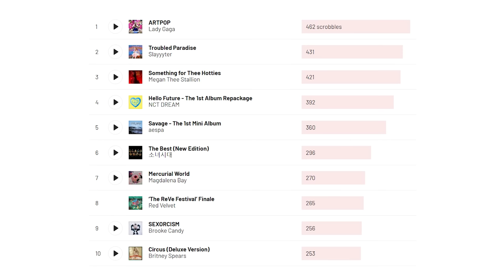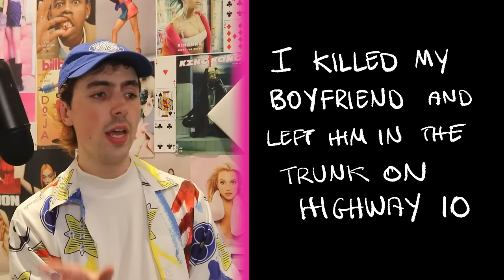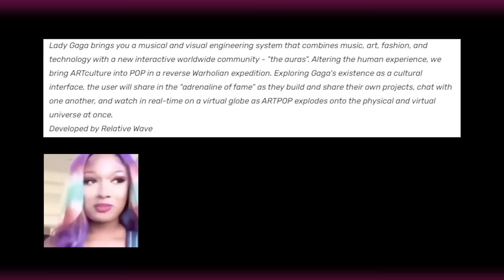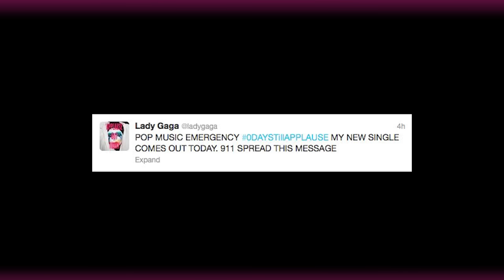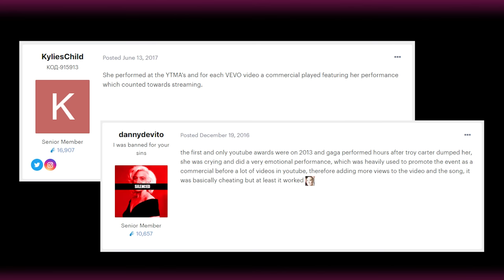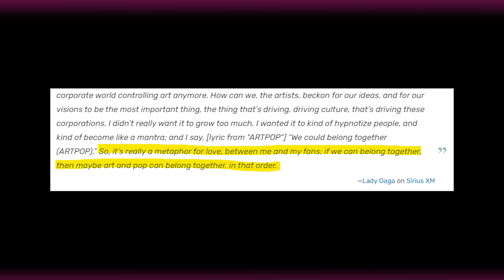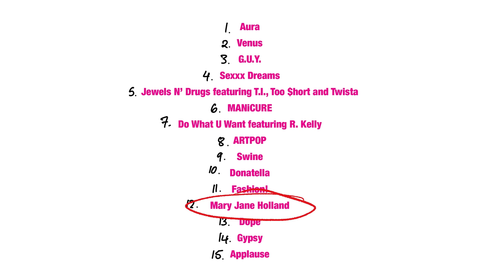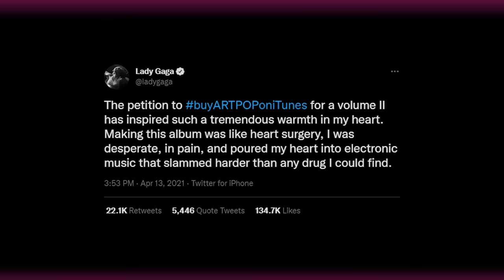A chaotic journey through ARTPOP (pop girl masterpieces vol 1)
My ARTPOP could mean anything and I've always said that

Chapters:
00:00 Intro & ARTPOP era
3:21 Aura
7:40 Applause (& ARTPOP app)
15:49 Do What U Want
17:43 Venus & D_pe
21:02 November 2013 (ArtRave, SNL, management)
23:52 G.U.Y. et al
31:46 Critics
34:45 ARTPOP Act II